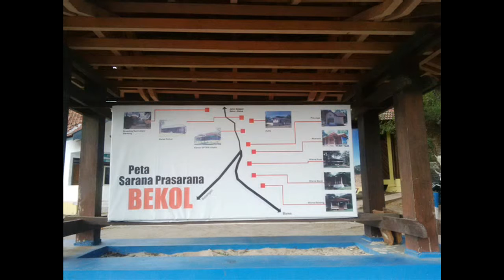Wisata Baluran National Park - Bama Beach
Wisata Baluran National Park - Bama Beach, Situbondo - Jawa Timur